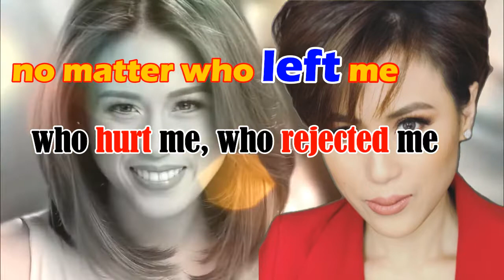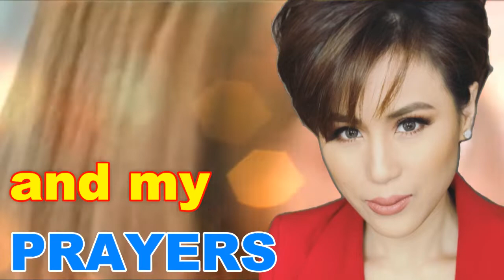TONY GONZAGA TESTIMONY 🔴 Motivational with Life's Challenges.🔴HOW CAN WE GET STRENGTH IN ADVERSITY?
This is a motivational and testimony of a great actress Toni Gonzaga. Explore our collection of motivational and famous quotes by authors you know and love life. Gain faith and strength by relying on God in adversity. Give God the first part of your day, the first priority to every decision, and the first place in your heart.

Friendly reminder from Team Toni Talks:
Make your voice heard. We champion the importance of voting. Register now:

If this music does not make you happy.